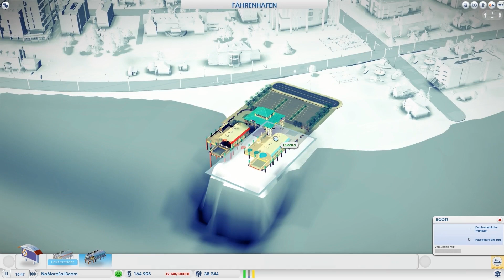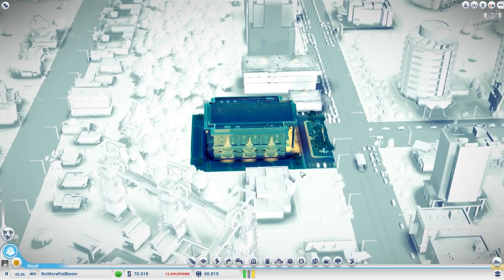Let's Play Sim City 5 Multiplayer mit euch! #014 Bahnhof, Hafen und großes Polizeirevier [Deutsch]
► *G-Portal Server mieten & 10% sparen ||| Hallo! :-) Den Link zu meinem aktuellen Programm und zu Facebook, für neueste Infos, findest Du auf meinem Kanal. (Banner: Rechts / Unten)
Ansonsten viel Spaß mit meinem Sim City LP! :-)